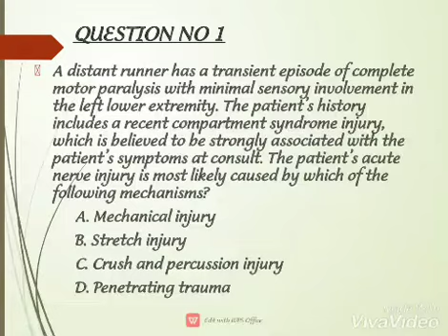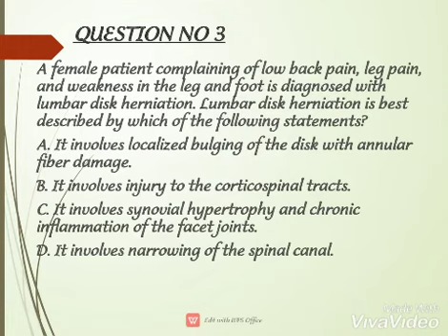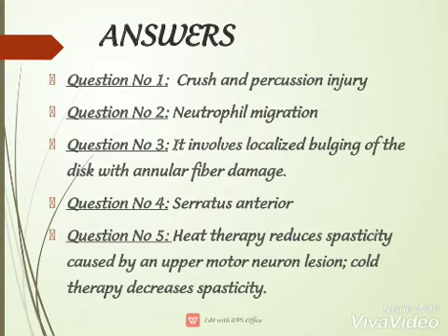DHA/HAAD /MOH /SLE PHYSIOTHERAPIST EXAM PREPARATION CHAPTER 30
This video is based on multiple choices questions for the Preparation of DHA/HAAD /MOH /SLE PHYSIOTHERAPIST EXAM. These MCQS are scenerio based.